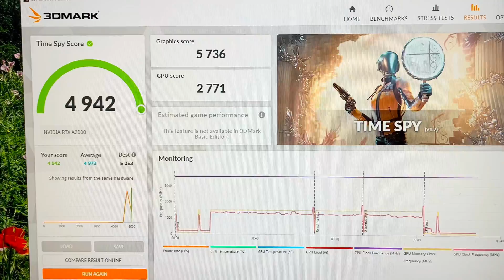Upgrading an Optiplex 7010 SFF to the Max CPU - i7 3770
(Amazon)

6GB RTX a2000 on Amazon (Amazon)
12GB RTX a2000 on Amazon (Amazon)
Low profile bracket on Amazon (Amazon)

Other things I use:
Xbox controller (Amazon)
wireless adapter for Xbox controller (Amazon)
SSD optical drive caddy (Amazon)
SSD (Amazon)
cleaning solution (Amazon)
tool kit (Amazon)
USB wifi adapter (Amazon)
Optiplex 7010 (Amazon)
anti-static bags (Amazon)
thermal paste (Amazon)
Mini DisplayPort to HDMI cable (Amazon)

Other great gaming accessories:
tactile immersion chair (Amazon)
screen recorder (Amazon)
curved gaming monitor (Amazon)
Gaming headset (Amazon)

Favorite low profile cards:
power: RTX a2000 (Amazon)
gamer: GTX 1650 (Amazon)
tiny: RX 6400 (Amazon)

My filming setup:
Camera (just my iPhone 12 lol) (Amazon)
LED lighting kit (Amazon)
umbrella lighting kit (Amazon)
wireless lav mic (Amazon)

A shoe company that believes what we do - minimize waste and stay out of landfills: